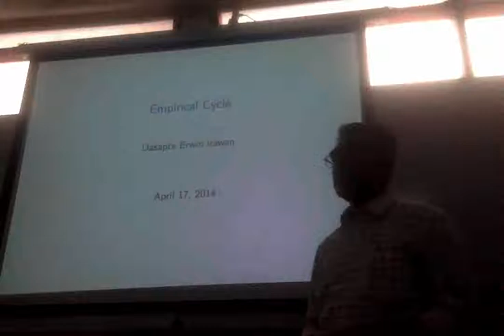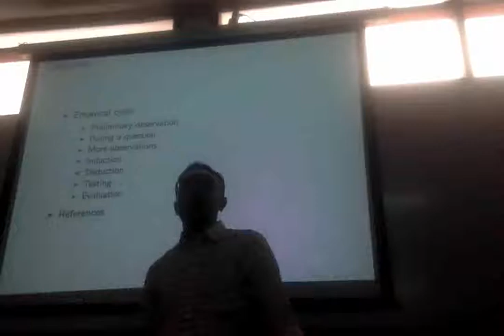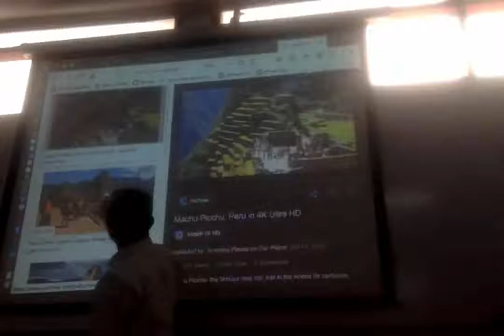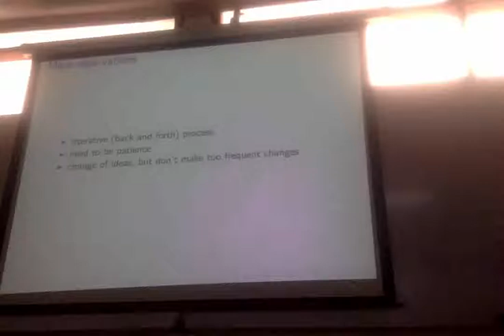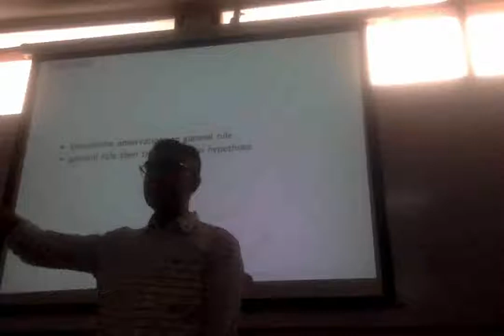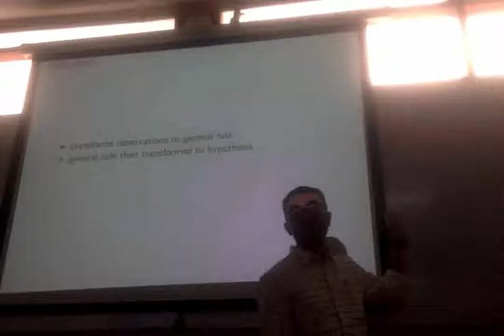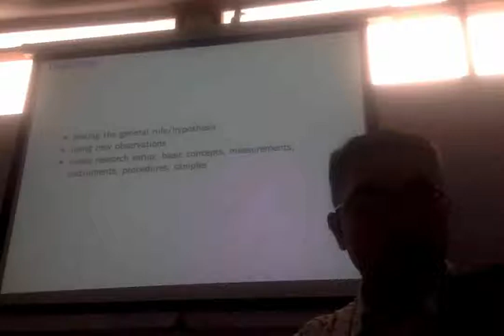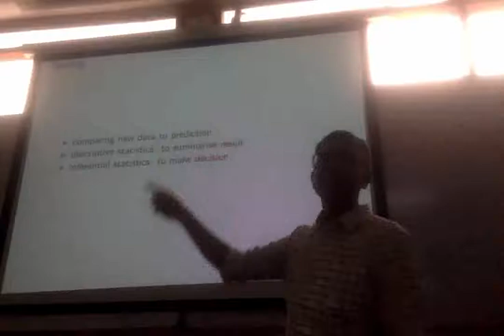Metode Penelitian 4: Siklus empirik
Metode Penelitian 4 yang menjelaskan tentang siklus empirik.